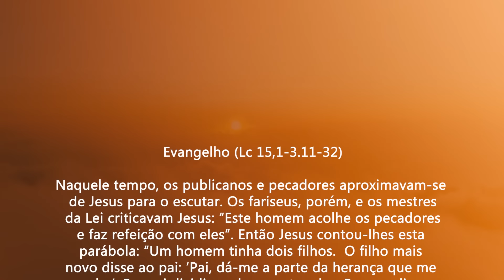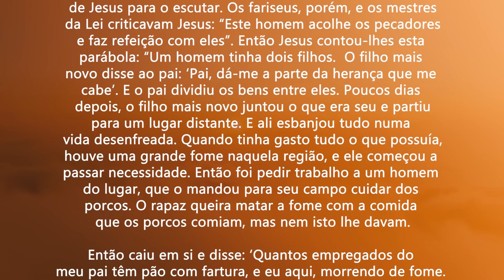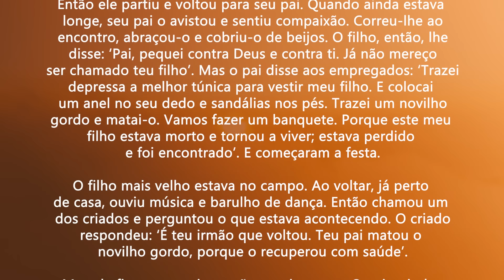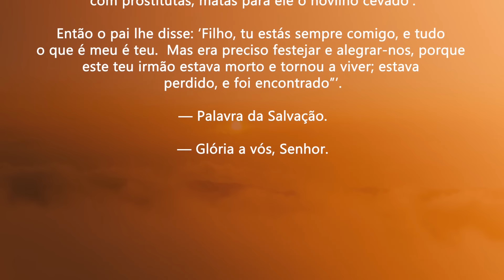O Amor de Deus é paciente | Lc 15,1-3.11-32 | Padre Adriano Zandoná (02/03/24)